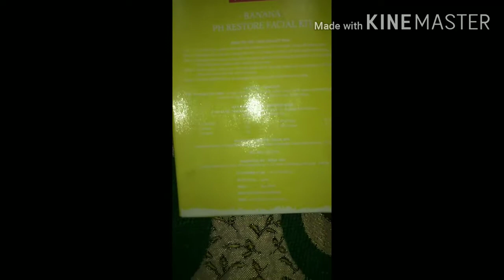Facial kit ||Alps goodness Facial kit || Facial steps || Alps goodness banana facial at home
Hey guys,
                 Hello how are you all I hope you all doing great in today's video I will be sharing with you guys Alps goodness banana facial kit review and demo.. I hope apko video pasand aegi or ajae to like share subscribe krna na bhule ..
Buying link -: Alps Goodness Banana pH Restore Facial Kit (34 g)